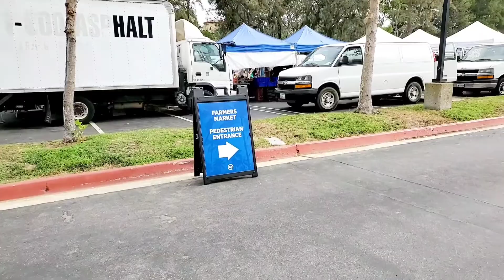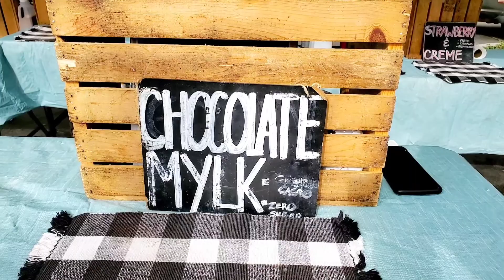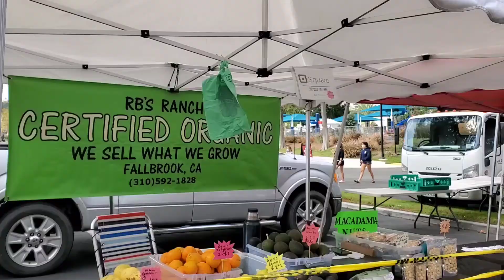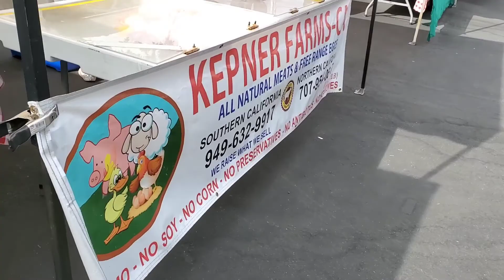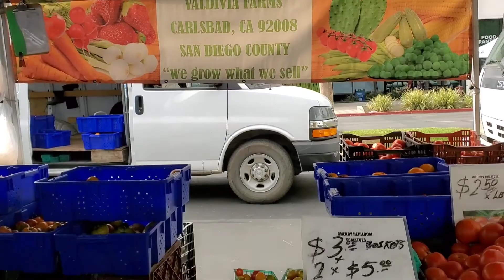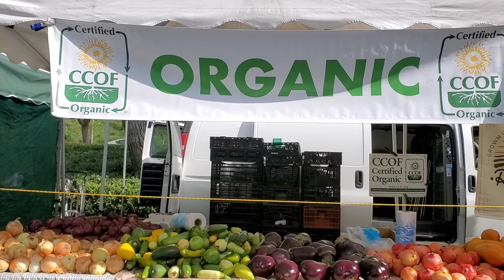Farmers 🚜 Market Trip at California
this is today's trip at Farmers 🚜 Market Trip at California